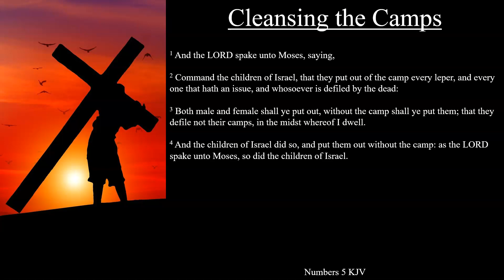Numbers 5:1-4 KJV | Cleansing the Camps